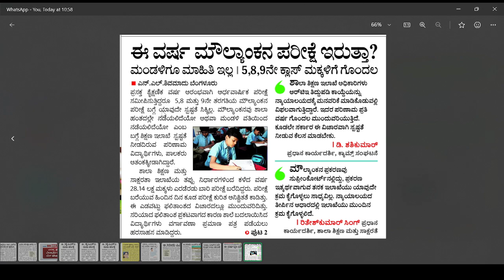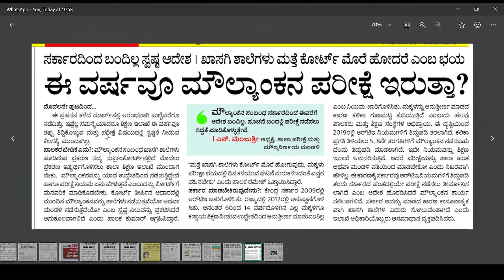5,8,9 th PUBLIC EXAM KARNATAKA|EXAM UPDATES|IMPORTANT UPDATES|students solution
Upi id:hatersvtu@ybl

public exam karnataka,
public exam karnataka news,
public exam karnataka news today,
9th public exam karnataka,
9th standard public exam karnataka,
class 9 public exam karnataka,
8th public exam karnataka,
8th standard public exam karnataka,
10th public exam karnataka,
5th 8th 9th public exam karnataka,
89 public exam karnataka,
9th standard public exam in karnataka,
9th public exam time table 2023 in karnataka,
5th standard public exam in karnataka,
8th standard public exam in karnataka,
9th public exam time table 2024 in karnataka,
9th public exam kannada key answers,
9th public exam kannada model question paper,
9th public exam kannada model question paper 2024,
8th public exam kannada model question paper,
9th board exam karnataka maths,
public exam karnataka news live,
board exam kannada news,
public exam news kannada video,
public exam cancel kannada news,
8th public exam kannada news,
karnataka public exam news,
today news about public exam in karnataka,
karnataka public exam cancel news,
karnataka 5th standard public exam news,
9th public exam news in karnataka,
10th public exam question paper 2024 karnataka,
5th standard public exam question paper karnataka,